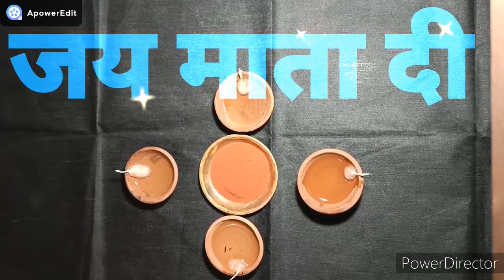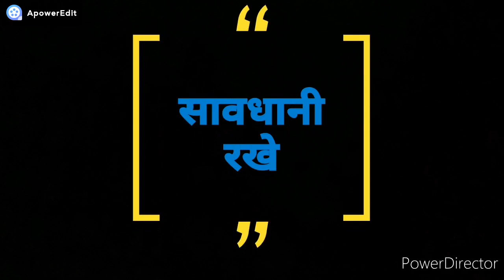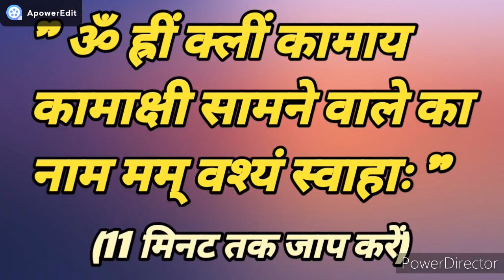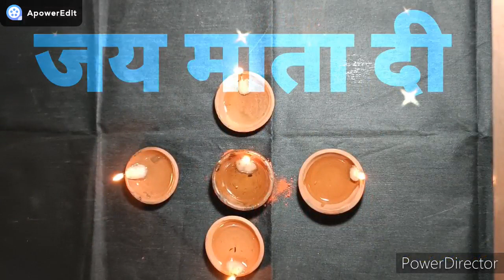दीपावली की रात्रि में करे वशीकरण | चाहे प्रेमी दुनिया के किसी भी कोने में हो बन जाएगा आपका गुलाम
दिवाली
दीपावली
Diwali
Dipawali
Diwali totke
दिवाली टोटके
,दिपावली टोटके
Dipawali totke
Diwali upay
Dipawali upay
दिवाली उपाय
दीपावली उपाय
Diwali 2021
Diwali puja vidhi
Diwali rangoli
Diwali shopping
Diwali vashikaran
Dipawali kab hai
Dipawali decoration ideas
Diwali decoration ideas
Diwali song
Diwali crackers
Diwali status
दीपावली वशीकरण
दिवाली वशीकरण

MORE QUERIES:-
1.काली मिर्च से तीव्र वशीकरण
2.vastu tips for vashikaran
3.चाय पीला के वशीकरण
4.चॉकलेट खिला के वशीकरण
5.फोटो द्वारा वशीकरण
6.पानी पिला कर वशीकरण
7.तिलक लगाकर वशीकरण
8.लौंग से तीव्र वशीकरण
9.इलायची से तीव्र वशीकरण
10.पीपल के पत्तों से तीव्र वशीकरण
11.वशीकरण टोटके और उपाय
12.पत्नि वशीकरण टोटके और उपाय
13.प्रेमी का तीव्र वशीकरण
14.प्रेमिका का तीव्र वशीकरण
स्त्री वशीकरण
सम्भोग वशीकरण